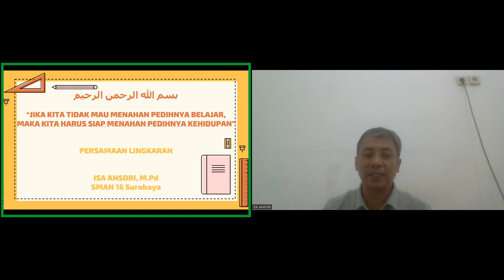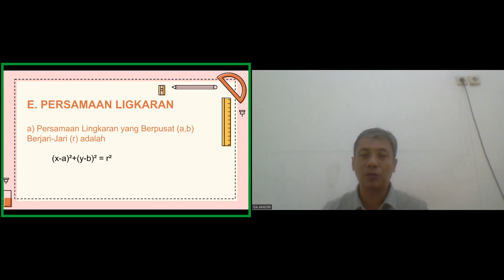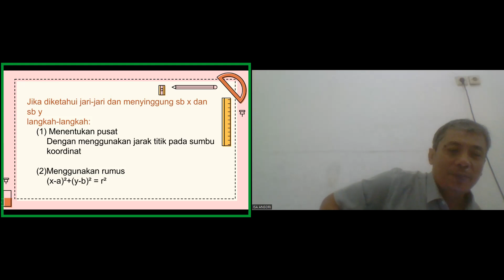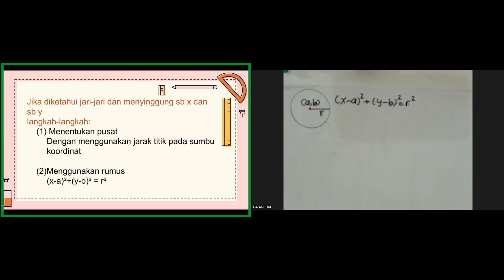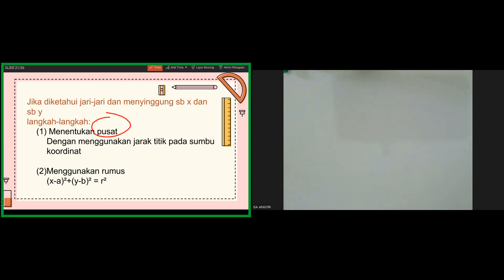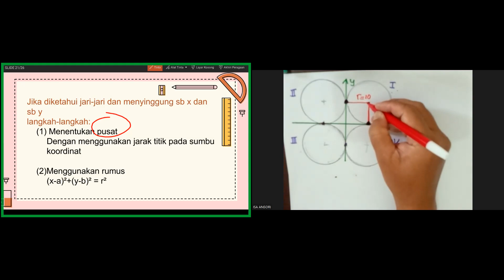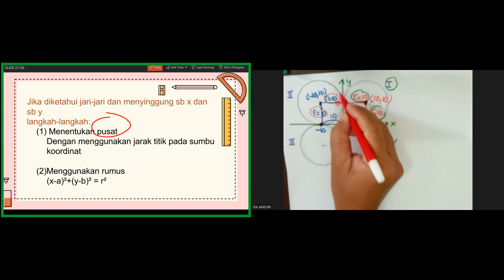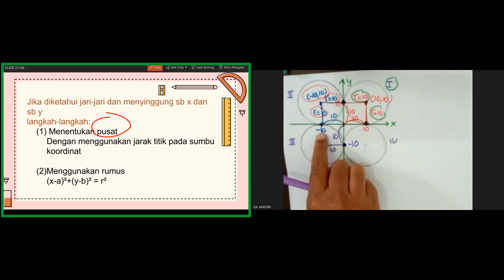Part 7. Persamaan Lingkaran. Isa Ansori. Matematika. SMAN 16 SURABAYA